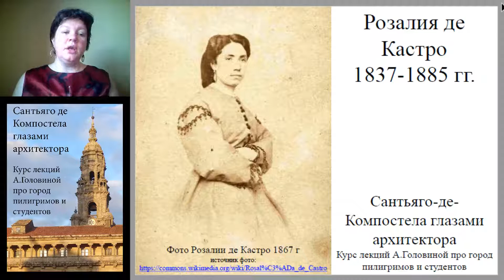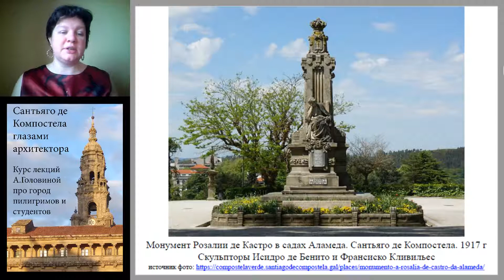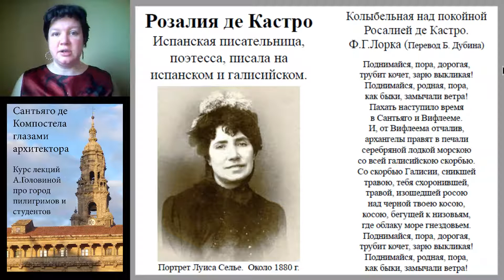Розалия де Кастро - из курса "Сантьяго де Компостело глазами архитектора"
Розалия де Кастро - великая галицийская поэтесса. Видео про архитектурные места в Сантьяго де Компостело связанные с ней - её дом, в котором сейчас музей, мавзолей, куда перенесли её прах и очень красивый памятник в стиле Модерн.